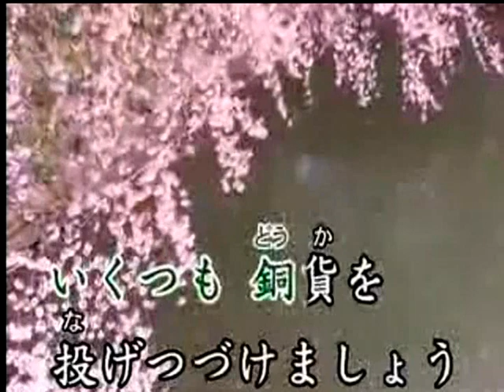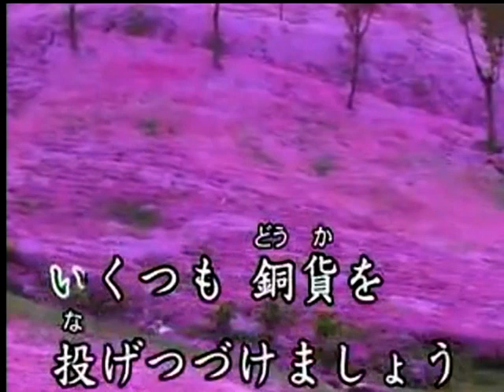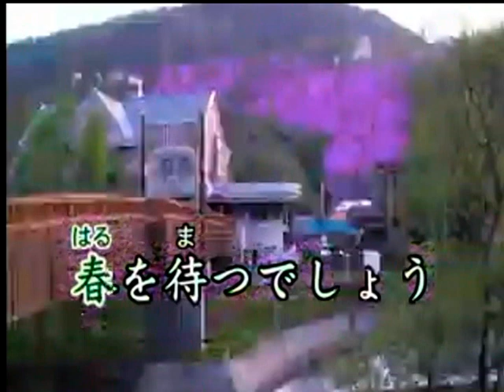こんなに愛してるのに 吉永小百合 カバー 鐘美芳